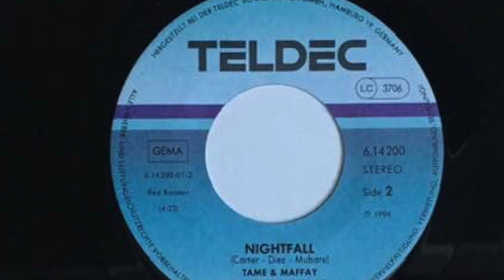(JOHNNY) TAME & (PETER) MAFFAY - "NIGHTFALL" (Single 1984) A J. Nemorin Co-composition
Composed by Jackie Carter aka Jacqueline Nemorin and Frank Diez (Music) and Mubara (Lyrics)
Arranged by Frank Diez.

Released as Single & EP in 1984 on Teldec 6.14 200

Video created by Jacqueline Nemorin and featuring her in white dress and tambourine.